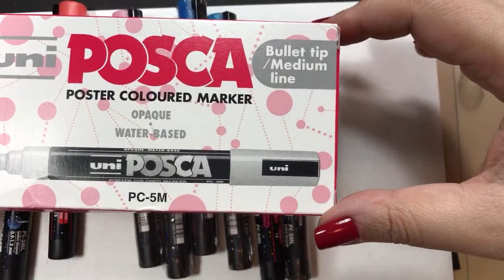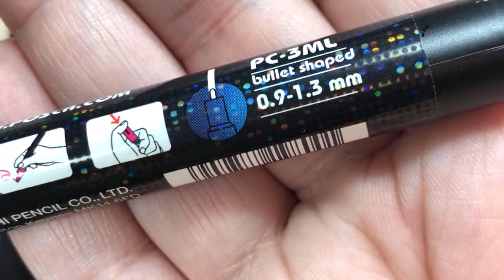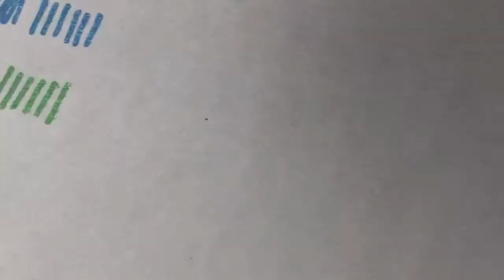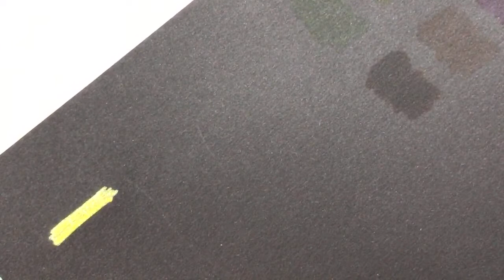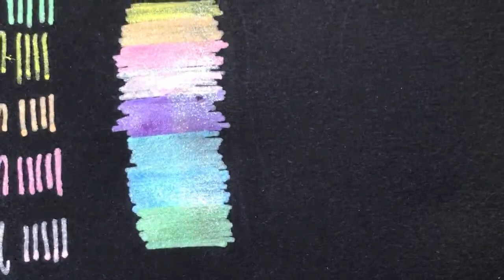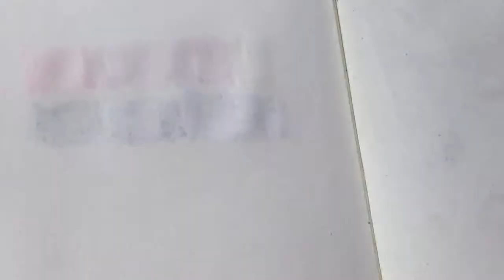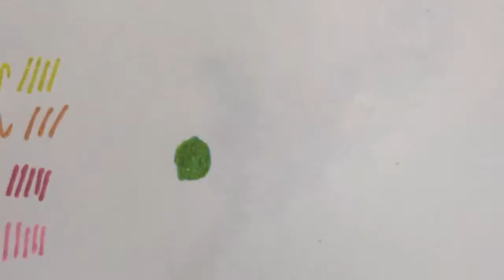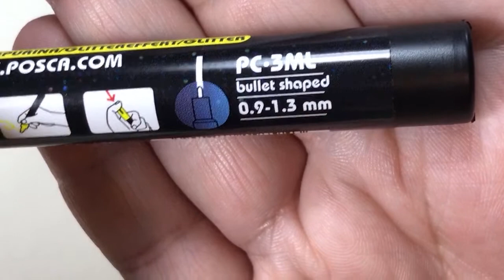🔴Live - Review - Caneta Posca com Glitter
| ♥ Neste video você acompanha mais uma dica para aplicar nos livros de colorir!

Secret Garden – Enchanted Forest – Lost Ocean – Magical Jungle - Ivy and the Inky Butterfly - Livros de colorir para adultos - Adult Coloring Book - Dicas e Técnicas os livros de colorir para adultos - Desenhos - Coloring Tutorial – tutorial – Como fazer fundos – Técnicas para livros de colorir